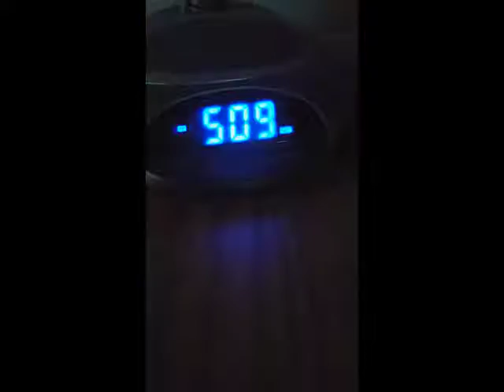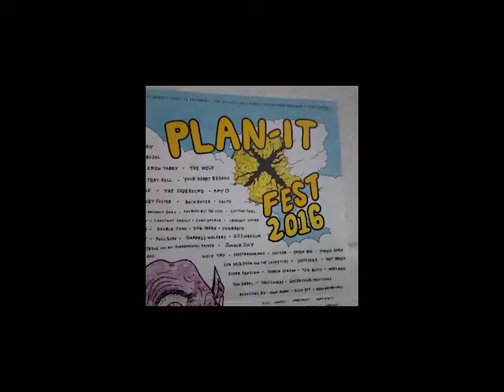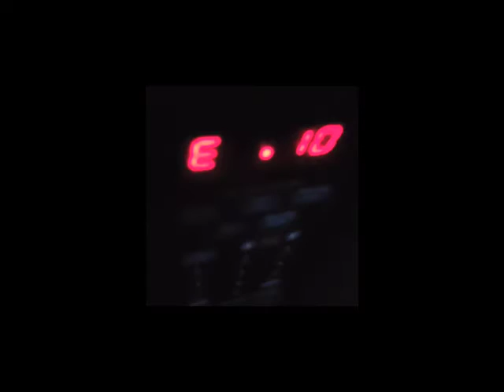Art Seminar Final Video Project